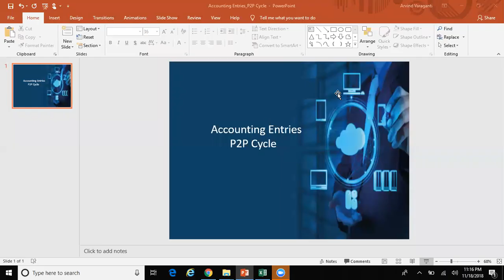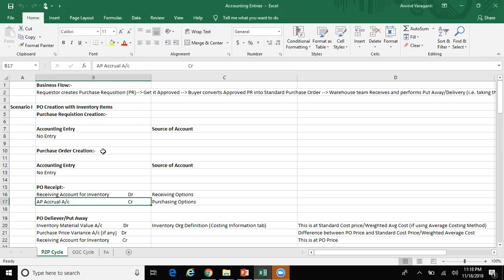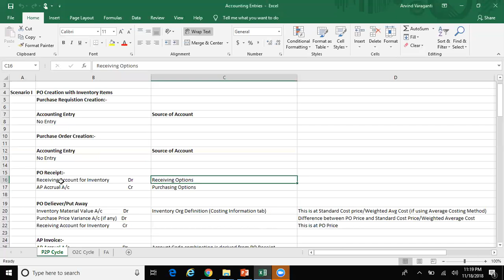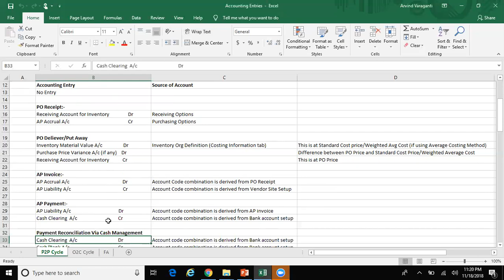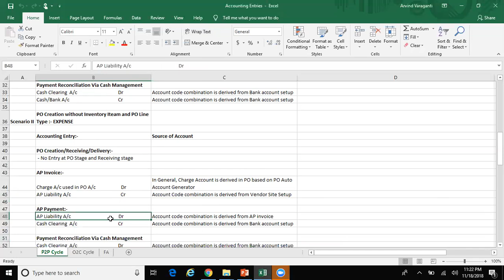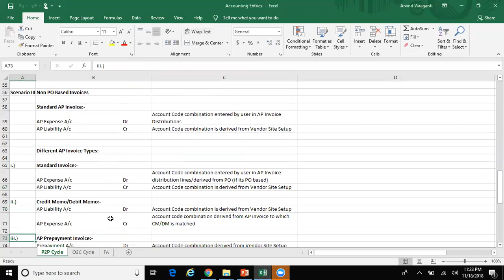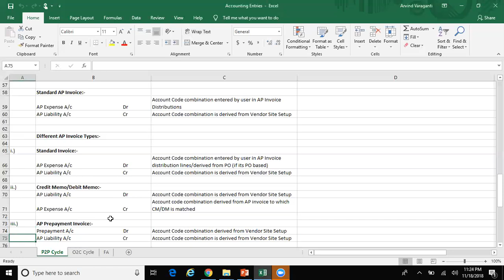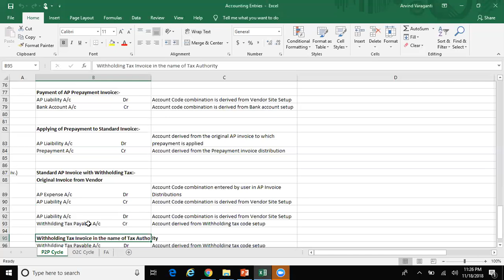Accounting Entries P2P Cycle